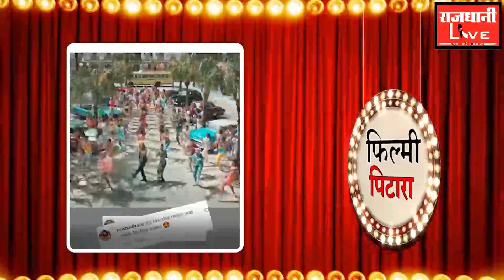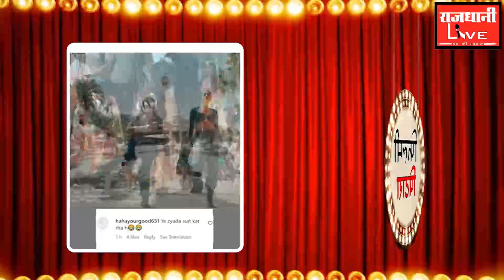Filmi Pitara : अपकमिंग फिल्म पठान का दूसरा गाना 'झूमे जो पठान' गुरुवार को रिलीज हो गया